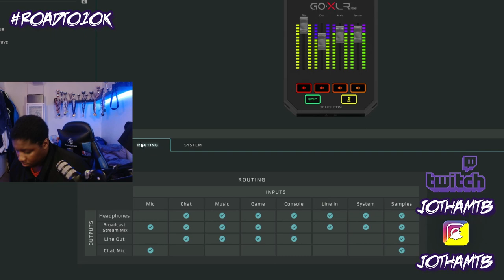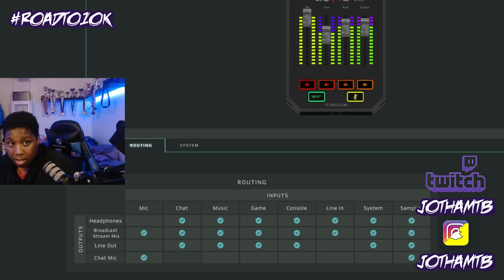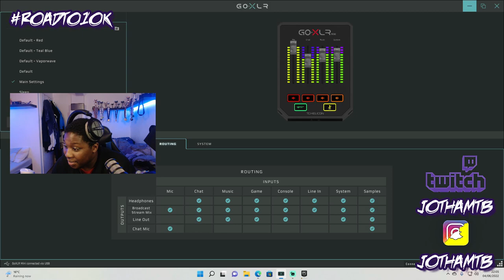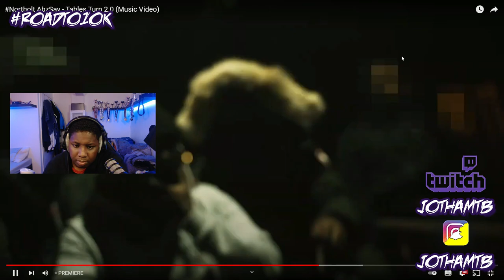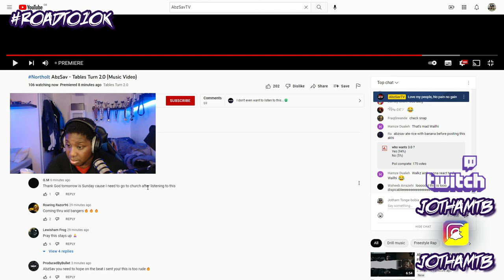WTH IS THIS 😭🤢🤮 | Northolt AbzSav - Tables Turn 2.0 (Music Video) | REACTION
GUY'S I HAD TO MESS ABOUT WITH THE PICTURE OR IT WUDDA GOT BLOCKED...

abzsav, abzsav tables turn 2.0, abzsavtv, abzsav tables turn, abzsav tables turn reaction, abzsav tables turn 2.0 reaction, abzsav tables turn 4.0. abzsav tables turn 2, abzsav reaction, abzsav plugged out